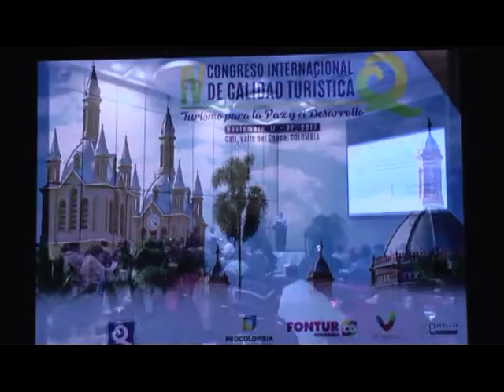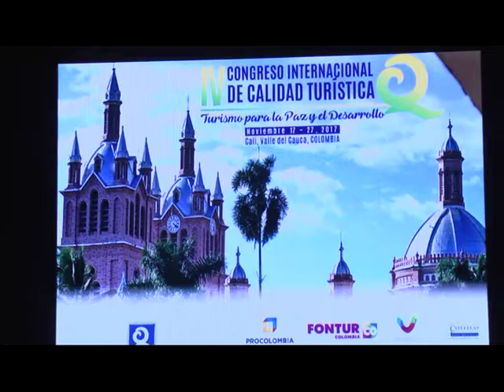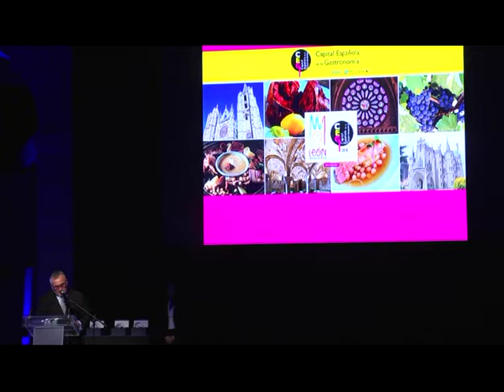FITUR VIERNES NOCHE Q8 19-01-2018